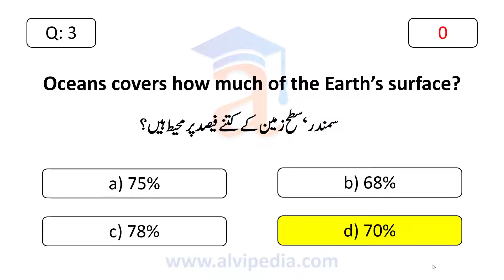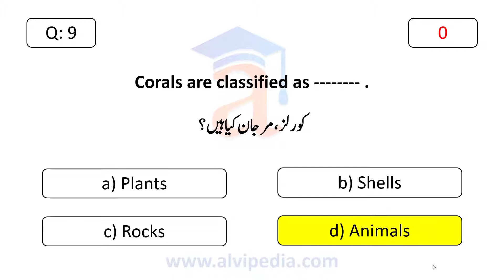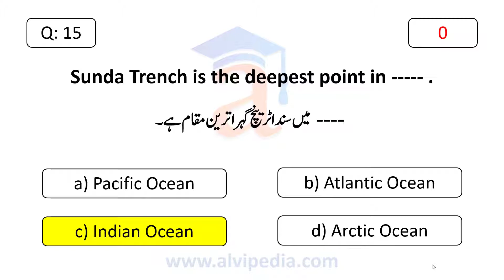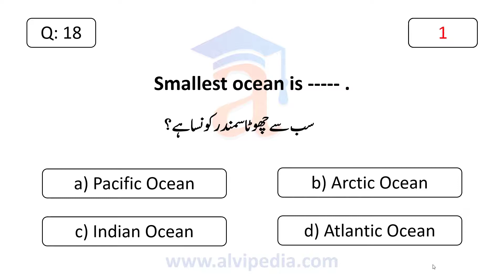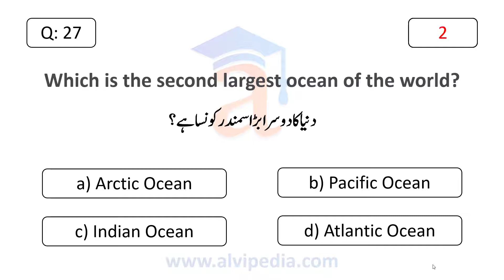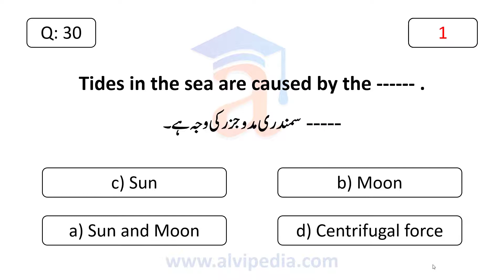GK-3 Oceans | General Knowledge Questions and Answers | GK Quiz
This is a test series of General Knowledge Questions and Answers. This GK test series is especially prepared for students of competitive exams. These general knowledge questions are very helpful for students preparing for CSS, PMS, ICS, ISSB, Army Tests, Medical Tests, One Paper MCQs, Quiz programs, Medical Tests and others school and college level examinations.